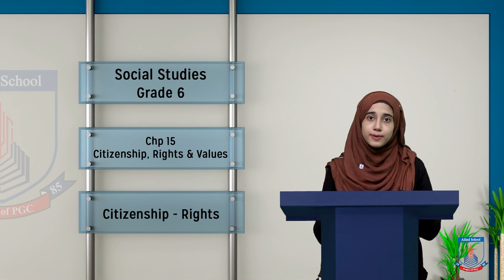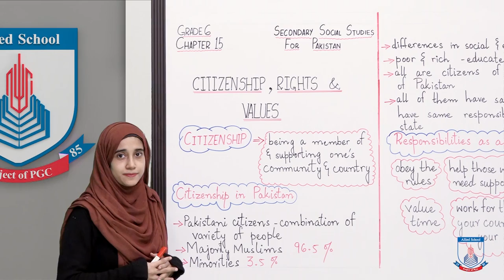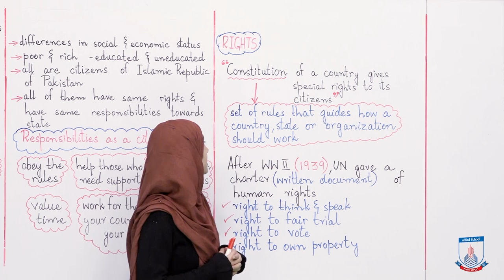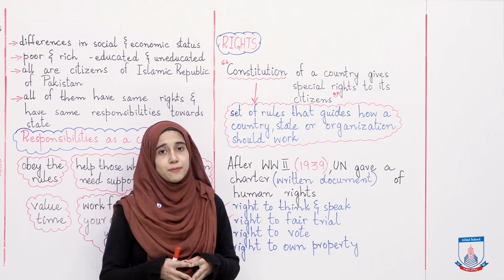Class 6 - Social Studies - Chapter 15 - Lecture 1 Citizenship - Rights - Allied Schools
In this video, we are talking about citizenship, repsonsibilities and rights of a citizen and rights given by UN charter.